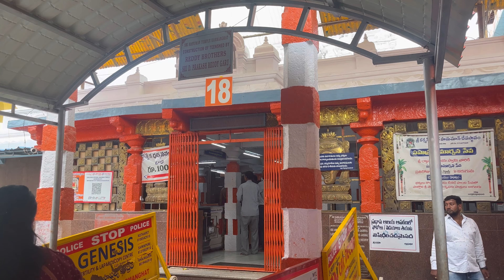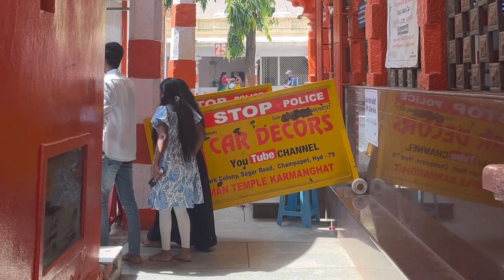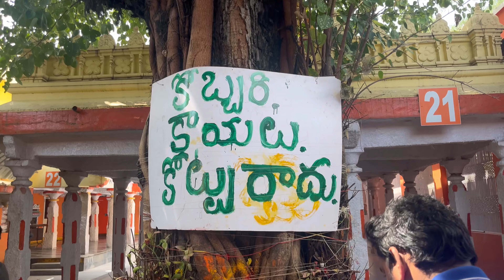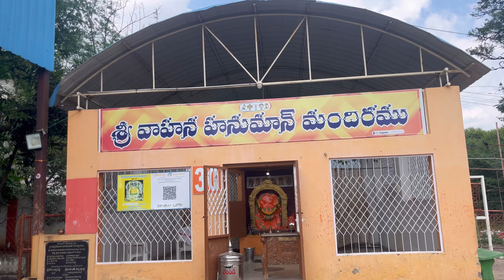Sri Karmanghat hanuman temple | Hyderabad | Explore Telangana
This video is about a famous and historical temple name Sri Karmanghat hanuman temple which is located in Hyderabad.